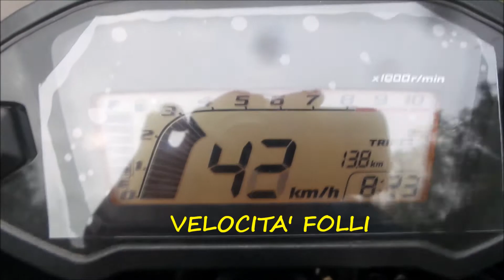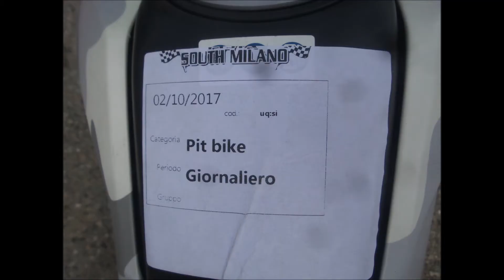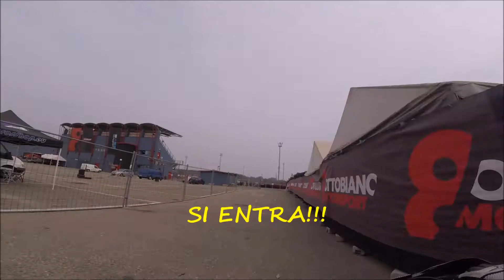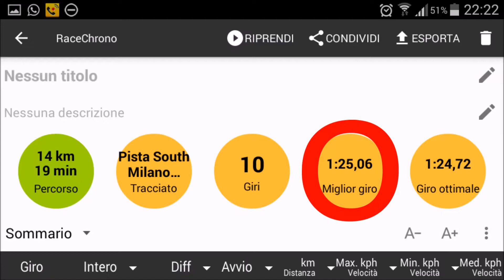Ottobiano 2 10 2017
Prima volta in pista con la piccola. Non male. Divertente e per niente impegnativa.
Molto bello il tracciato.
Ero il più lento in pista. sensazione nuova. :)